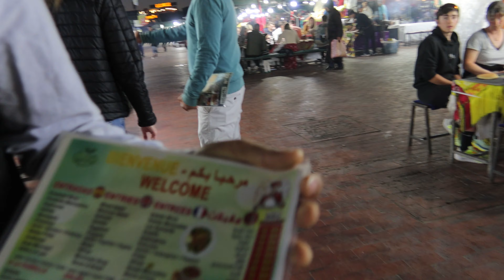Ramadan in Morocco: Marrakesh Medina (Jemaa el-Fnaa Square) in the evening during Ramadan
In this video, we'll take a walk around the Marrakesh Medina (Jemaa el-Fnaa Square) during the evening during Ramadan. This is how the largest square in North Africa transforms itself after Iftar, when all the food stalls are ready to receive guests. Would you eat here?

Jemaa el-Fnaa is one of the most beautiful squares in Marrakesh and is especially beautiful during the evening during Ramadan. If you're planning a trip to Marrakesh during Ramadan, be sure to check out Jemaa el-Fnaa Square!

NOTE: This video was filmed in April 2022!!

One Month as a Digital Nomad in Morocco

How To Dress in Morocco as a Tourist?